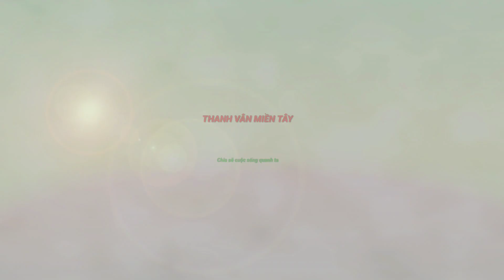Em gái chân trầ.n nhặt cọc tiền lấy dây thun cột rồi tới luôn.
Phim ngắn ý nghiã vê cô gái  quê khờ nhưng có tắm lòng không tham
Thanh Vân xin chào Cô Chú Anh Chị và các bạn.Kênh Thanh Vân Miền Tây là một kênh video chia sẽ cuộc sống miền quê đồng ruộng con đò,món ăn dân dã Miền Tây sông nước và những gì mộc mạc chất phát quê hương mình

Rất mong được sự đóng góp và ủng hộ của Cô Chú Anh Chị và các Bạn
Thanh Vân luôn chân thành cảm ơn

© Bản quyền thuộc về kênh Thanh Vân Miền Tây
© Copyright by Thanh Vân Miền Tây